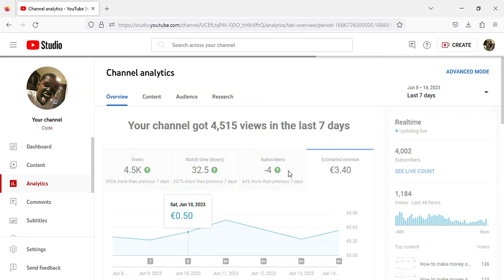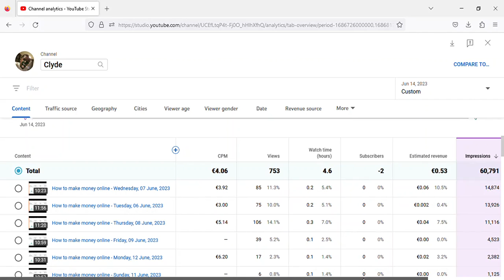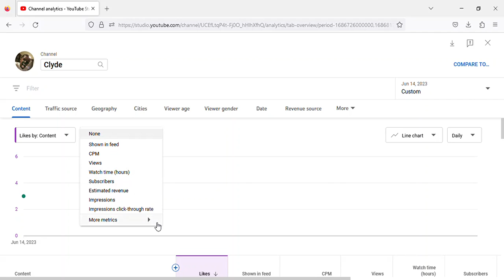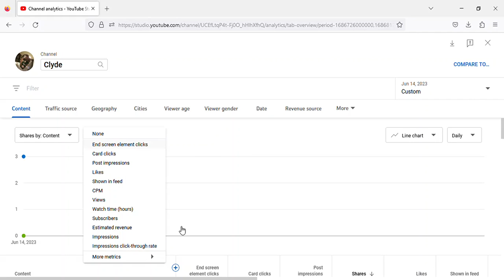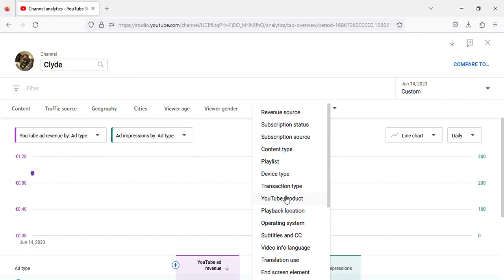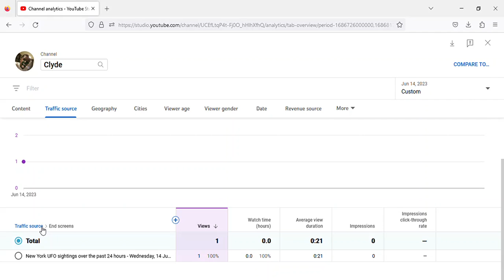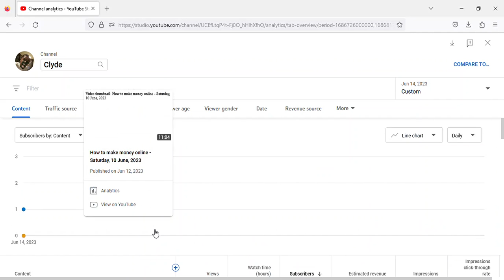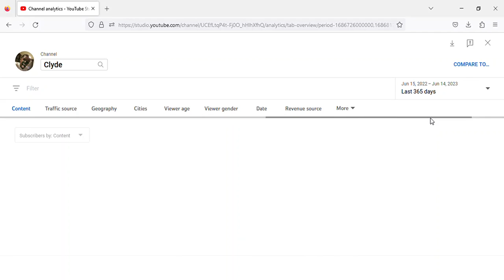How to make money online